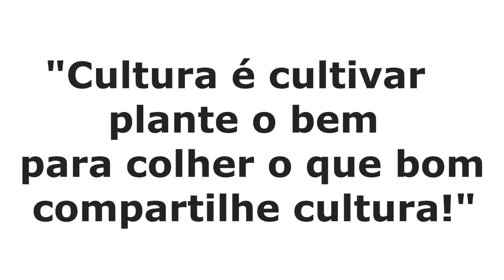CULTURA EM AÇÃO VÍDEO #21 (Parcerias Socioculturais)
No vídeo #21 da série CULTURA EM AÇÃO a conversa é com a psicóloga e coordenadora do Centro de Convivência da Zona Oeste CECOZO Janaina Fernandes, sobre extrema relevância das parcerias que envolvem arte, saúde, cultura e educação realizadas entre o CECOZO e a Lona Cultural de Campo Grande.
Edição Ives Pierini (PI PROD)